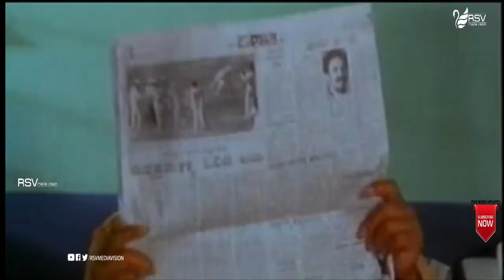Chalo Chalo Vidhana Soudha Chalo | Kempaiah IPS | Sashikumar | B.Nagesh | Hit Scene-2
Watch Chalo Chalo Vidhana Soudha Chalo  Hit Scene-1 from the Movie Kempaiah IPS in Rsv Media Vision Entertainment Channel..!
Film: Kempaiah IPS
Starcast: Shashikumar, Tiger Prabhakar, Rambha
Director: V Somashekar
Producer: L Ravindra
Banner:  Sharada Pictures
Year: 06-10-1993